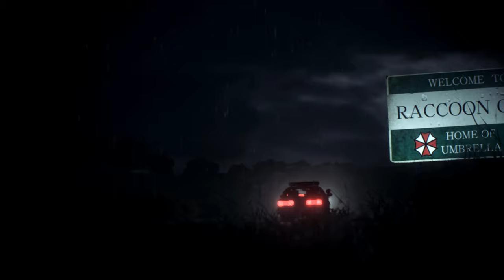Resident Evil 2 Remake Breath of the Waifu Claire costume /Biohazard 2 mod [4K]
support
Resident Evil 2 Remake  Breath of the Waifu Claire costume

Created by    Ruris01

Mod shop
Sorry